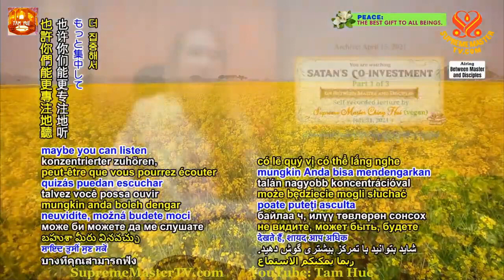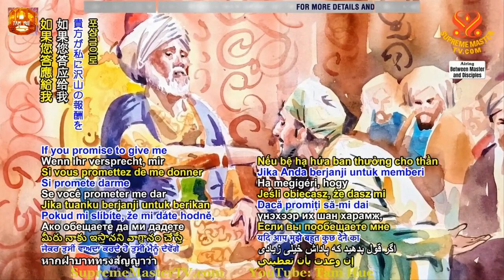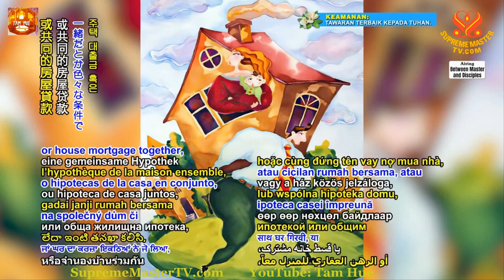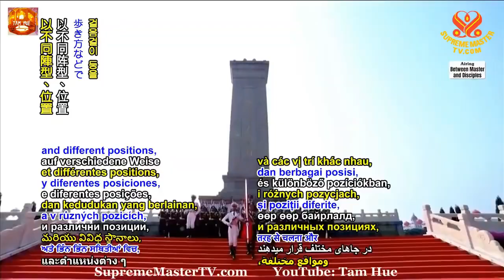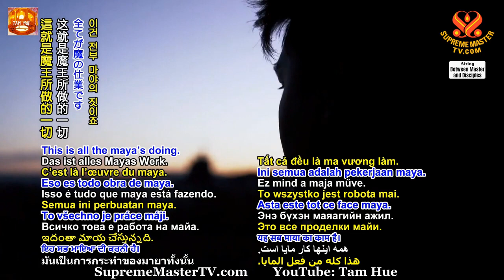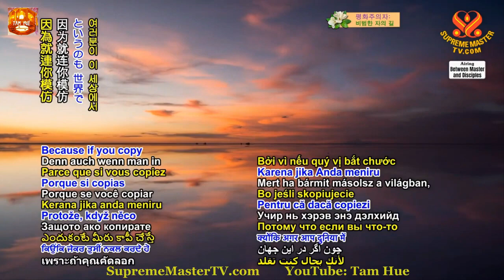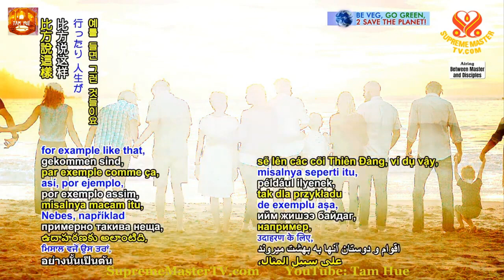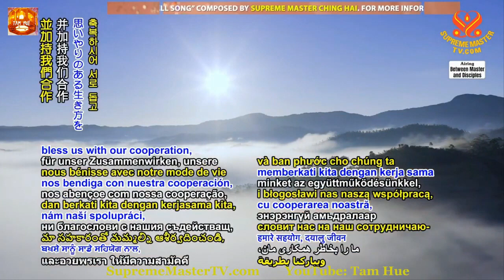TRỌN BỘ TIẾNG VIỆT, Satan Hợp Tác Làm Ăn, THANH HẢI VÔ THƯỢNG SƯ, 31 7 2021